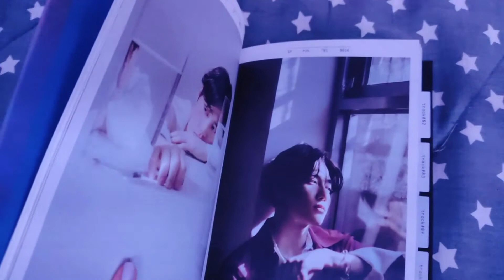ولاگ شبانه🌛🌗nightly vlog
من عاشق شبام معمولا همیشه کارامو شبا انجام میدم خیلی ارامش داره😍

vlog nightly vlog
ولاگ ولاگ شبانه